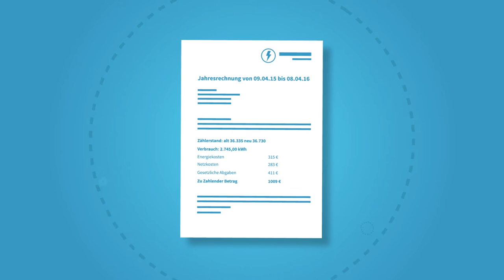E-Control erklärt: Netzentgelte für Strom und Gas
Einmal im Jahr flattern sie ins Haus: Strom- und Gasrechnungen. Abrechnungszeitraum, Zählerstand, Stromverbrauch – soweit alles klar. Aber was ist eigentlich der Netztarif?
Wer bekommt dieses Geld und wofür? Wer setzt diese Tarife fest?
In zwei Minuten wird in diesem Video alles Wesentliche dazu erklärt.